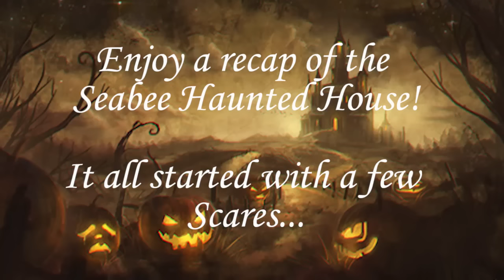NSA Souda Bay Seabee Haunted House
NSA Souda Bay Seabees took Halloween to a new level with their Haunted House, the first official fundraiser for the Seabee Ball.